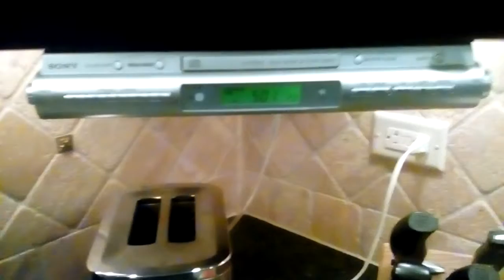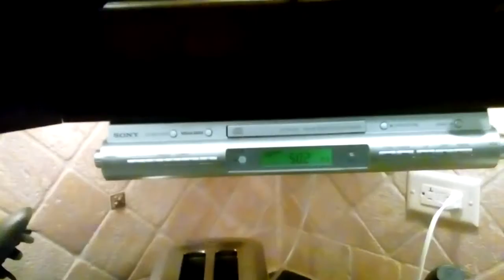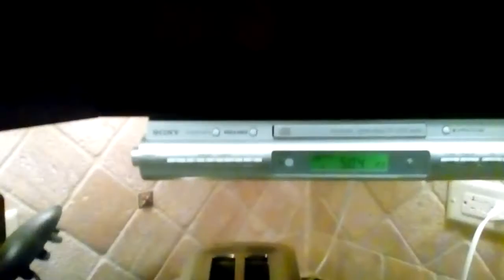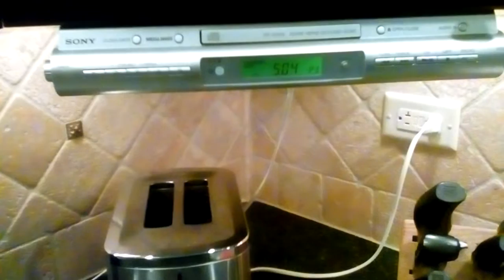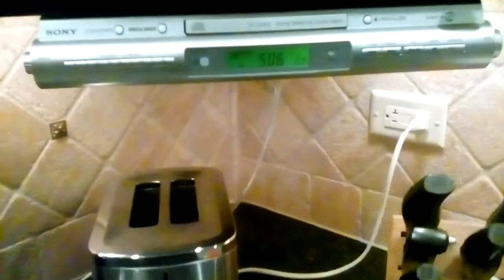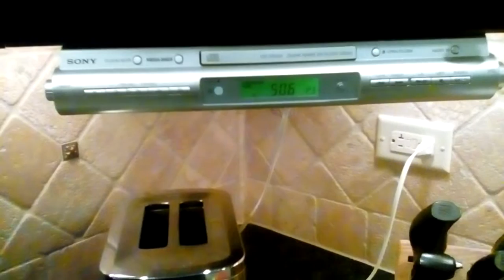September 28, 2017